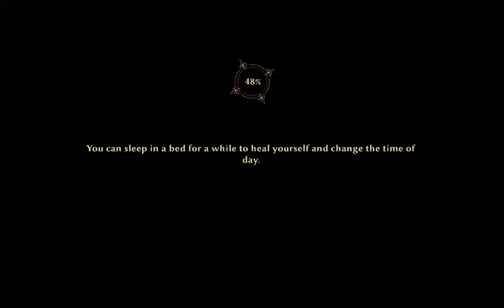[2/3] Risen 3 - [Demon Hunter] - Ep: 3 [Ep53] - Fog Island [P.2] [NC]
[Click Arrow for Full Description]

[2/3] [Let's Play Risen 3 - Titan Lord]

Character Name: Rinkashimo
Path: [Demon Hunter]
Difficulty: [Ultra]
Deaths: Unkown
Level: Unkown
Approved by Deepsilver? [Yes]
[Time Stamps: Required Assistance]
What's the build-up?

See playlist of particular path for detailed Build Up
it's to massive to place here :p